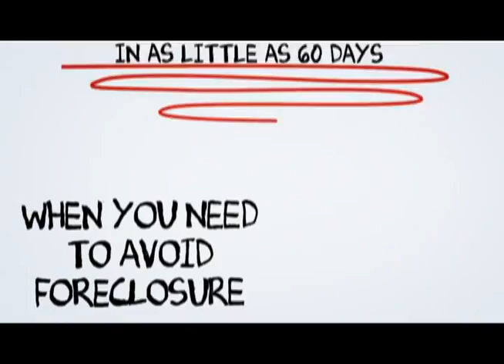Menifee Short Sale Agent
At SCA Real Estate, our Menifee Short Sale Agents are here to walk you through the Menifee Short Sale Process. We have an excellent short sale negotiation team, and we are ready to get your short sale approved in a timely fashion.